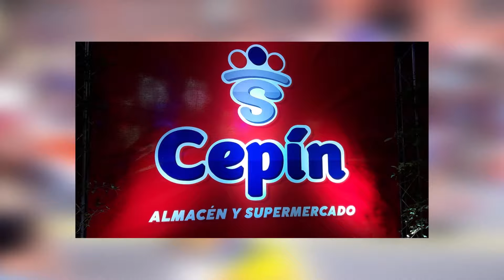RAFAEL LANTIGUA DESDE NEW YORK GRACIAS A INGCOVISA - QUINTA PARTE